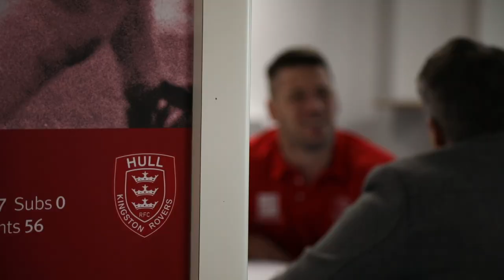Tony Smith talks 2020 with Hull KR